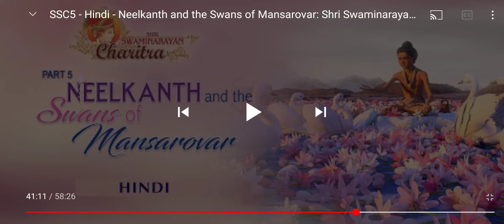Neelkanth varni ringtone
Neelkanth varni ringtone love this
 song